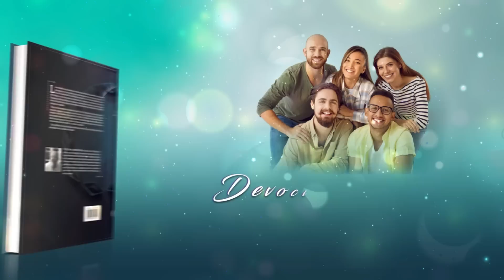Devoción Matutina Para Jóvenes - 15 de Junio del 2023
15 DE JUNIO
PROTOCOLO DIVINO

«Pacientemente, espere a Jehová, y se inclinó a mí, y oyó mi clamor,» Sal. 40:1

La realeza manifiesta su condición con protocolos. ¿Sabías que a los reyes no se les debe hablar hasta que ellos se dirijan a ti? ¿Que si te preguntan debes contestar con respeto y añadiendo «Su Majestad»? ¿Qué no puedes usar un vestido del mismo color que la reina en un acto público? ¿Qué no puedes fotografiar a los reyes mientras están comiendo? Por cierto, la comida se acaba cuando el monarca da el último bocado y el evento empieza cuando llega el rey o la reina. La realeza no espera. Y algo que nunca se debe olvidar es hacer la reverencia, inclinarse ante la majestad.
Si hay una monarquía atada a estos protocolos es la británica, por eso ha llamado mucho la atención una práctica del príncipe Guillermo de Inglaterra. Se agacha para hablarle a su hijo. Es algo que rompe con las normas, pero que tiene una razón de enorme valor: desea fortalecer la emocionalidad de su pequeño. Es una práctica educativa que se llama «escucha activa» y que permite que nos acerquemos a los niños de manera que se sientan importantes y queridos. Guillermo ama demasiado a su hijo como para que la normativa los distancie. Es un ejemplo a seguir.
David, como si fuera un niño travieso, de tanto correr alocadamente, había caído en el barro de las dificultades. Emocionalmente dolido se quedó allí, esperando a que llegase su Padre. El tiempo parecía alargarse (y la ansiedad tiende a desesperarnos). Pero David se lo tomó con paciencia, o sea, que aceptó los tiempos de Dios. Quizá no pasó tanto en el lodo, pero le supo a una eternidad. Dios se agachó hasta él, le miró a los ojos y escuchó su lamento. Entre sollozos le contó que se había caído, que se había manchado, que había sido sin querer, pero que no sabía qué hacer. Y Dios le consoló. Dice el salmista: «Y me hizo sacar del pozo de la desesperación, del lodo cenagoso; puso mis pies sobre peña y enderezó mis pasos. Puso luego en mi boca cántico nuevo, alabanza a nuestro Dios» (Sal. 40:2-3). El Señor alzó en el aire a David, lo colocó en un lugar seguro, limpió sus piernas y juntos cantaron una nana. Dios abandonó todo protocolo divino, toda normativa mayestática para mirar a los ojos a su hijo. A su altura.
Ese mismo Dios anhela hacer de igual manera contigo. No te impacientes porque, en su momento, se agachará hasta ti, te limpiará las lágrimas y te recordará que es tu Padre.